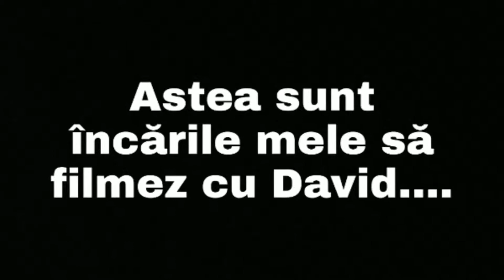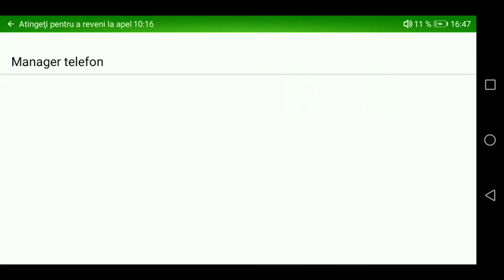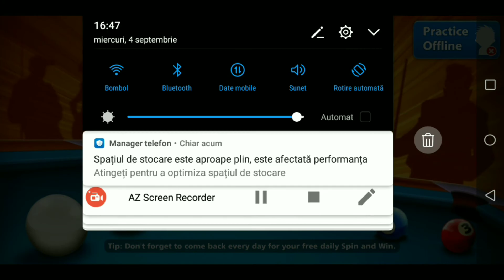8 Ball Pool cu Electro boy!!!